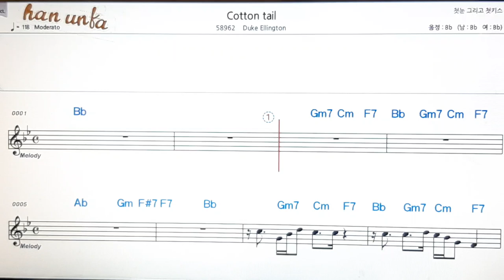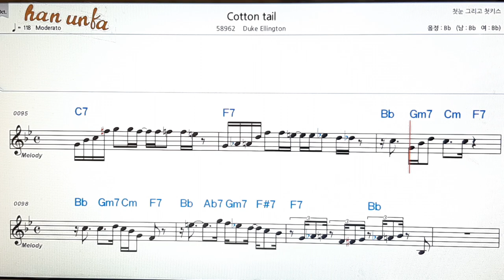Cotton tall/Duke Ellington👍노래 반주, 코드 악보,가라오케💋Karaoke*Sheet Music*Chord*MR